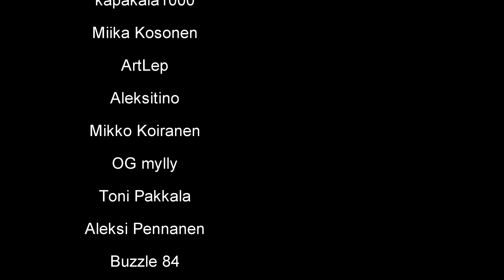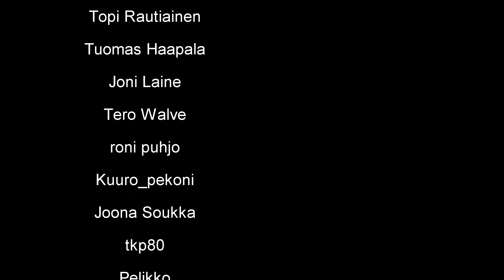Lähdetään estämään NukeTerroristit | Metal Gear Solid